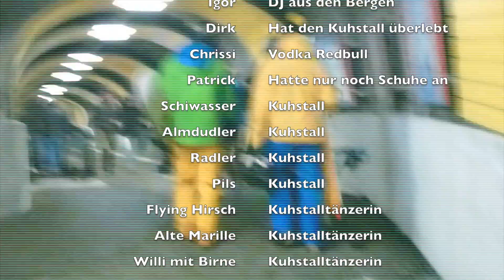Ischgl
Ischgl 2013